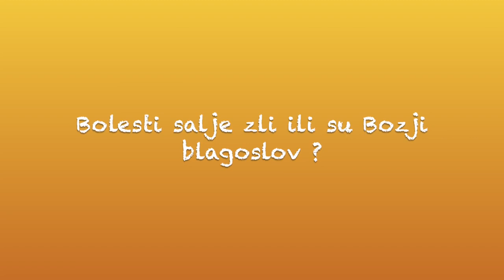Bolesti salje zli ili su Bozji blagoslov